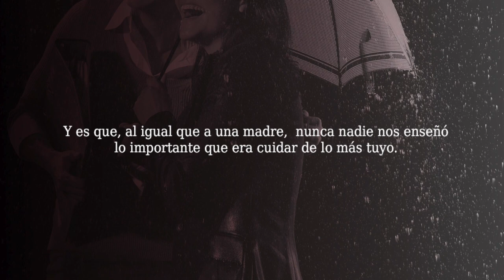Som Fills del Poble | con Cayetano Sánchez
Fernando Sepulcre entrevista a Cayetano Sánchez, Presidente de FUNDESEM